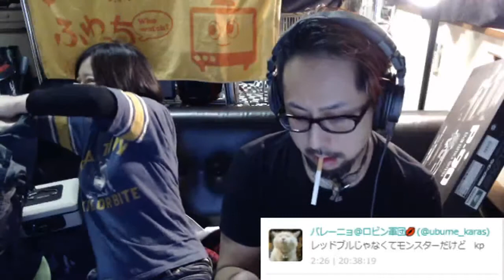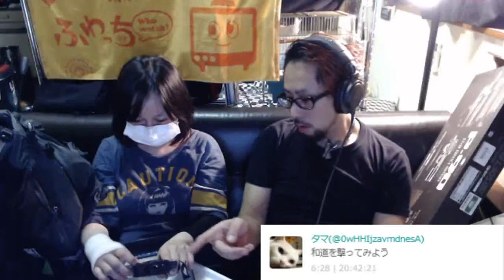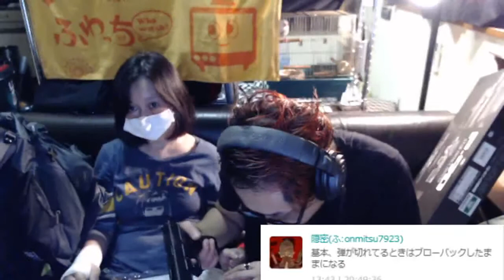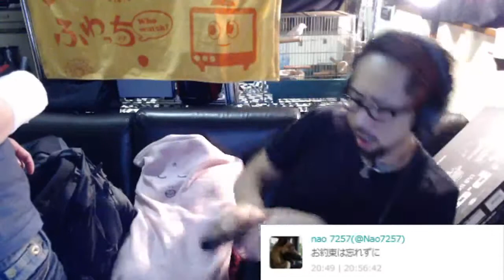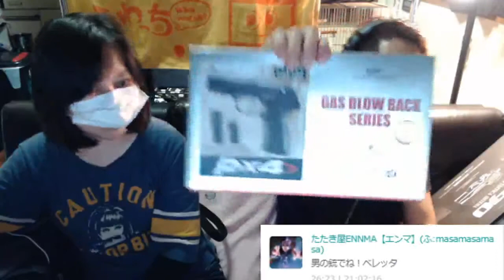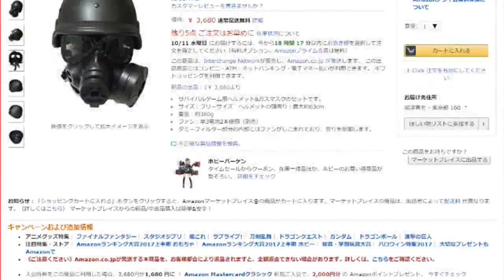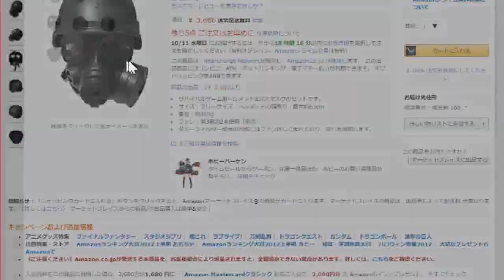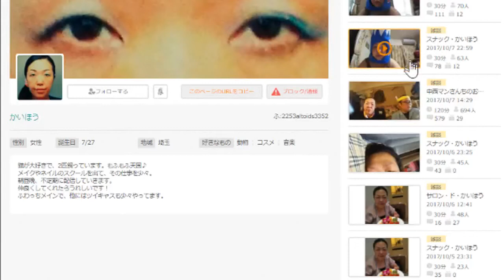💓愛のカップル配信💓